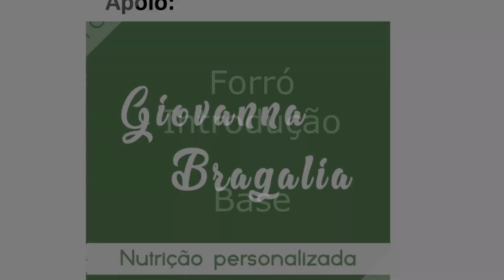Para começar Forró, Samba e Vaneira do Zero - Aulas Diárias - #481 - 2021.09 - 5.28 - Domingo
Nossa primeira aula de Forró, Samba e Samba-Rock Avançado, no mês de Setembro. Tudo que você precisa saber para dançar direitinho no salão